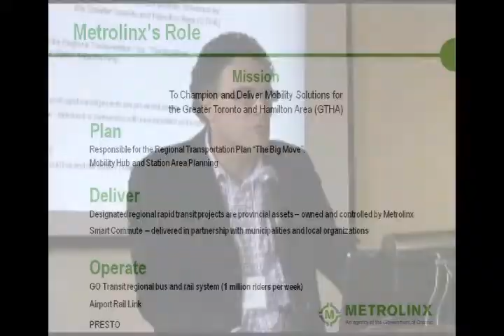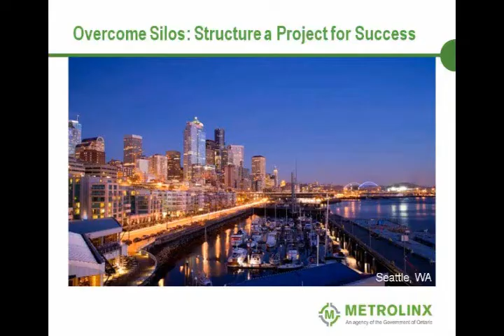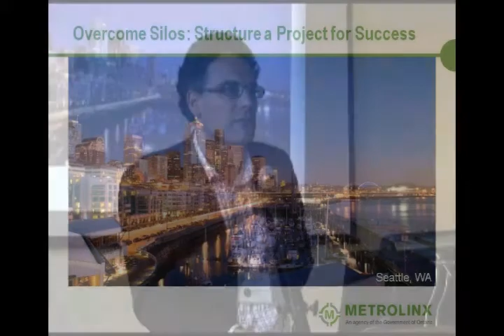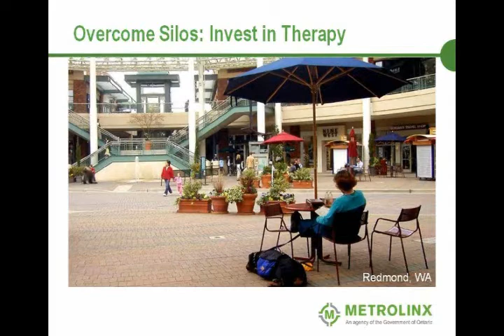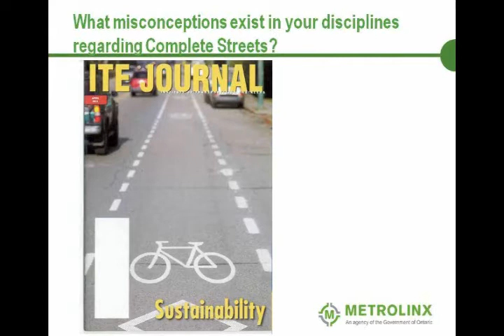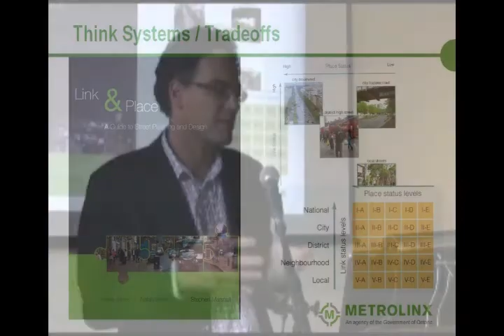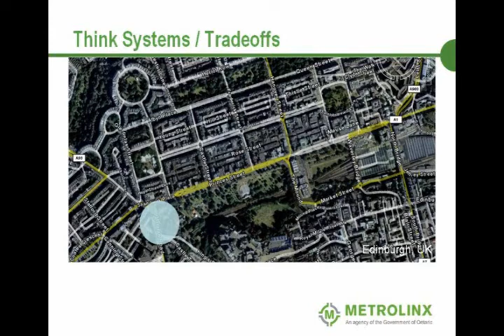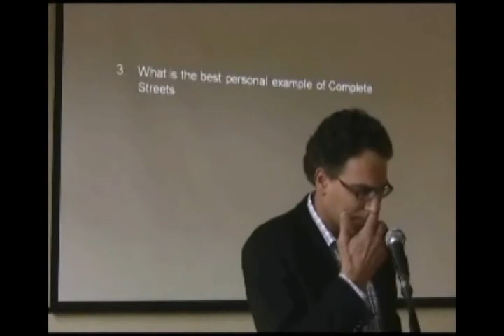complete streets forum 2011 daniel haufschild part 1.wmv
The Big Move, Metrolinx's 25-year transportation plan for the GTHA, identifies 51 mobility hubs, consisting of major transit stations and their surrounding areas.  Mobility hubs have great potential to help transform the region and reinforce provincial land use and growth management policies. The hubs will be centres of activity, attracting opportunities for live, work, and play, all connected to the greater region through reliable, rapid transit.  In order to guide the planning and development of mobility hubs across the GTHA, Metrolinx prepared the Mobility Hub Guidelines. The Guidelines focus on creating successful mobility hubs, and address topics such as transit station design, station circulation and access, transit customer information and wayfinding, land use and urban design surrounding rapid transit stations, and funding and implementation. For each topic, the Guidelines provide detailed strategies, best practices, case studies, and suggested resources.  This presentation will discuss the strategies, best practices, and case studies in the Mobility Hub Guidelines as well as some of the experiences of planning and implementing mobility hubs across the region.
Daniel Haufschild
Director, Policy and Planning
Metrolinx